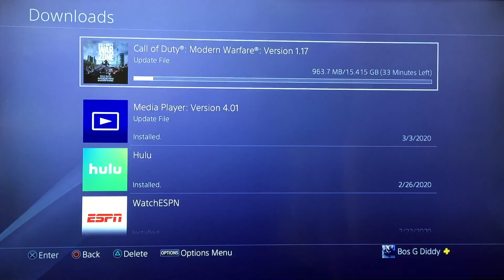Call of duty (WAR ZONE UPDATE)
The new call of duty update war zone 🤦🏽‍♂️ hopefully all goes well because we ALL know what happened to me the last time call of duty had an update this big🤞🏽